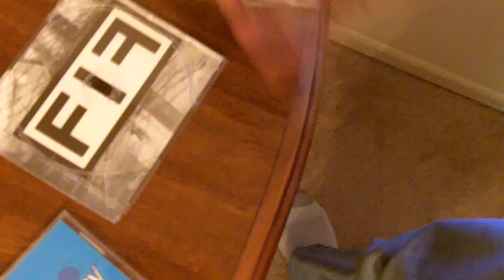Plastic and Paper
Do you guys still have CDs laying around that you don't know what to do with? Or are you all digital?